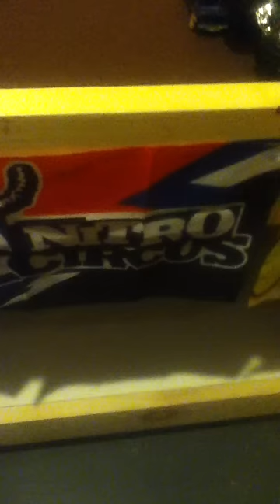Scott and Ian's Monster Truck Collection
Come see Scott and Ian's monster trucks!